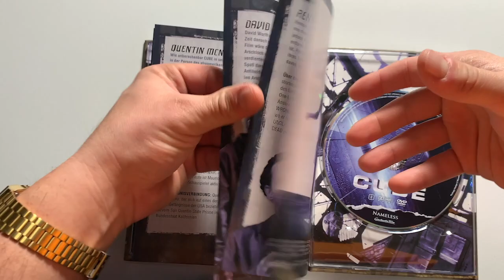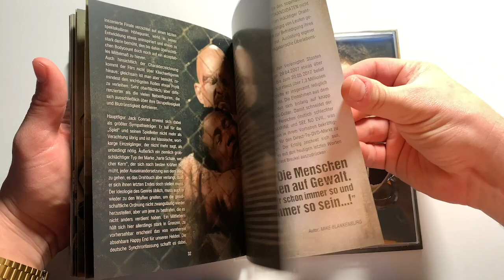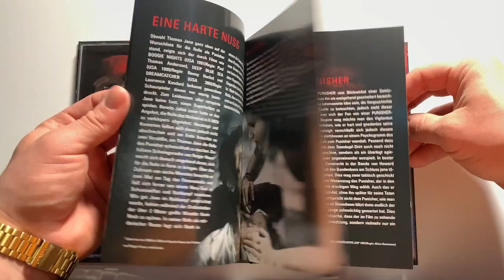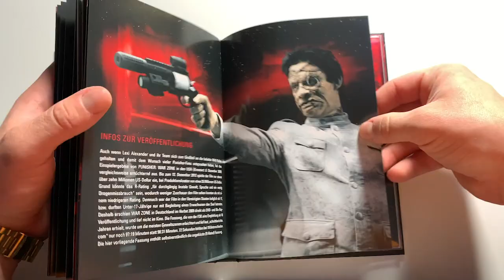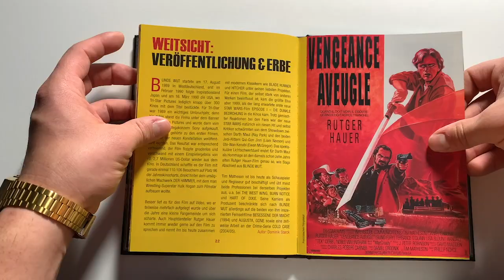Mega Mediabook Paket von Nameless | UNBOXING & Nerdtalk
Die Filme wurden mir freundlicherweise von Nameless Media zur Verfügung gestellt.
Es handelt sich hierbei um PresseExemplare

Die gezeigten Mediabooks sind seit dem 25.10.19 überall im Handel erhältlich

Cube:
 UNCUT
- Erstmals in HD
- mit Spotlackveredelung
- 4 limitierte Mediabooks

Disc-Information:
Sprache/ Ton: BD: DE & ENG - DTS HD MA 5.1 | DVD: DD 5.1
Untertitel: Deutsch
Bild: 16:9 (1,78:1)
Laufzeit: BD: ca. 91 Min. | DVD: ca. 88 Min.

FSK: 16
Extras:
- Deleted Scenes
- Interview
- Trailer
- Storyboard

Die Todeskandidaten:
 UNCUT
- Erstmals in HD
- mit Spotlackveredelung
- 4 limitierte Mediabooks

Disc-Information:
Untertitel: Deutsch
Bild: 16:9 (1,85:1)
Laufzeit: BD: ca. 114 Min. | DVD: ca. 109 Min.

FSK: ungeprüft
Extras:
- Deleted Scenes
- Filmdokumentation
- Storyboard Vergleiche
- Trailer
- Audiokommentar

 Punisher und Punisher War Zone:
Double Mediabook
- UNZENSIERT und UNRATED
- limitiert auf nur 444 Stück

Disc-Information:
Sprache/ Ton: BDs: DE & ENG - DTS HD Master 5.1
Untertitel: Deutsch
Bild: 16:9 | 1080p
Laufzeit: PUNISHER: ca. 139 Min. | WARZONE: ca. 103 Min.
Blinde Wut:
- UNCUT
- Erstmals in HD
- mit Spotlackveredelung
- 5 limitierte Mediabooks

Disc-Information:
Sprache/ Ton: BD: DE & ENG - DTS HD MA 2.0 | DVD: DD 2.0
Untertitel: Deutsch
Bild: 16:9 (1,85:1)
Laufzeit: BD: ca. 86 Min. | DVD: ca. 83 Min.

FSK: ungeprüft
Extras:
- Trailer